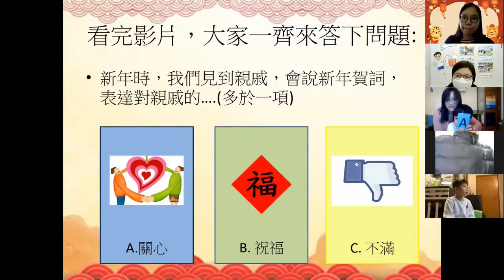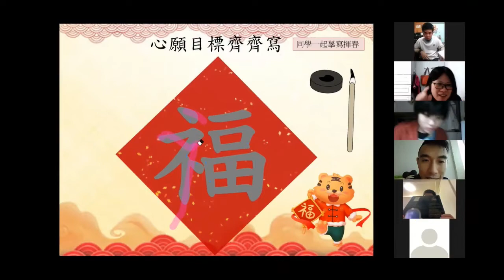春節聯課活動 2021-2022